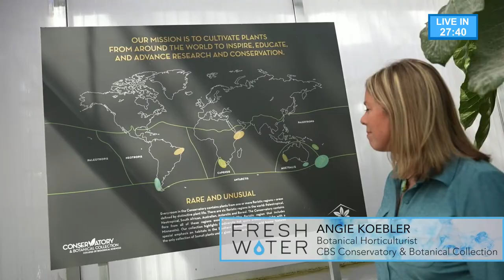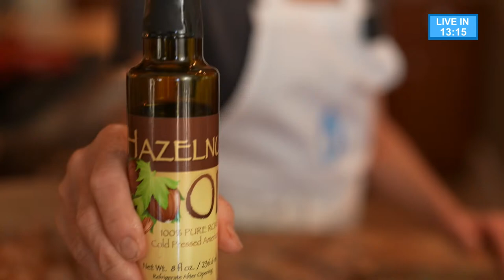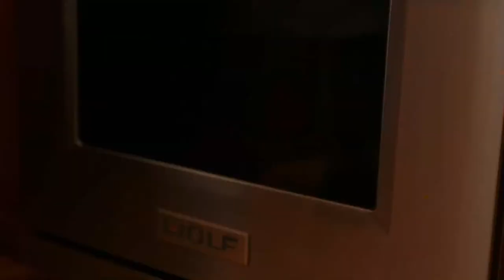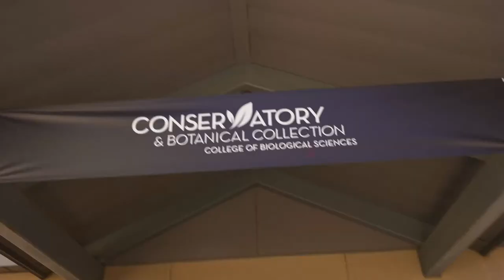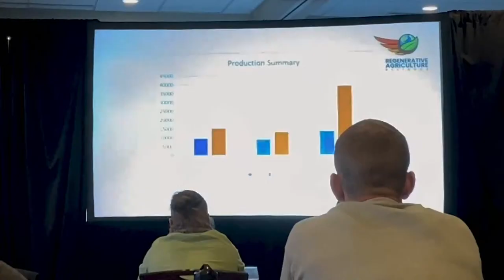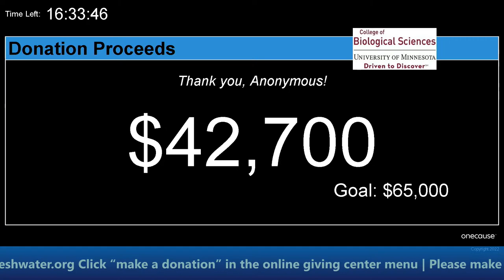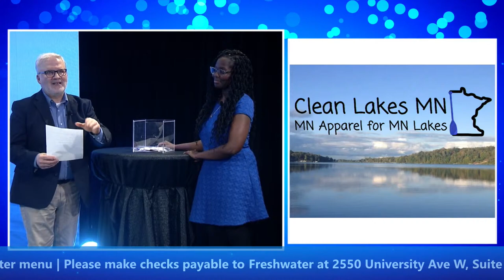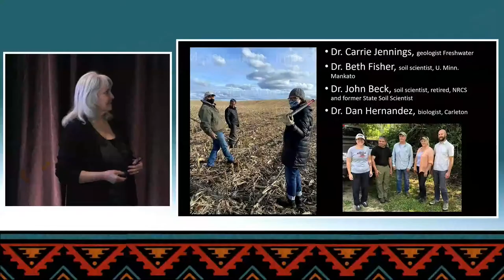Water Connects Us 2022 Virtual Gala